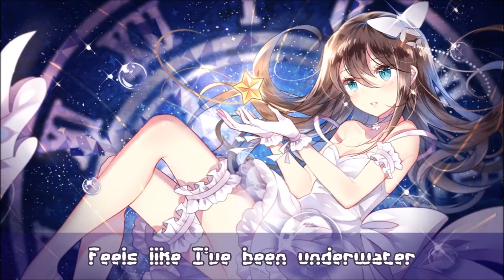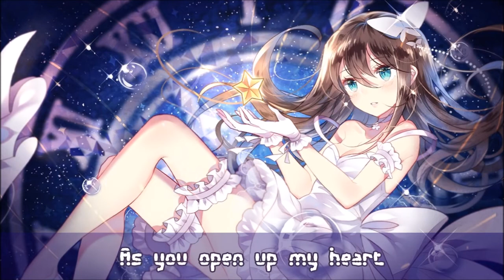Nightcore We Are One